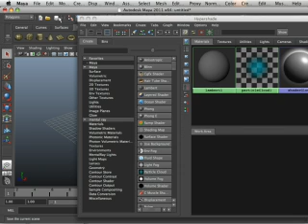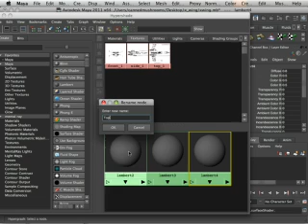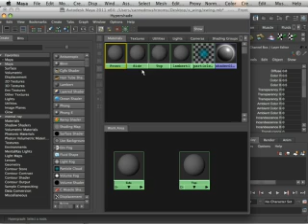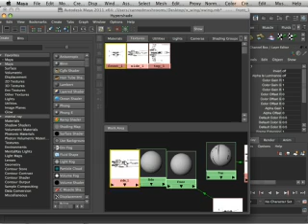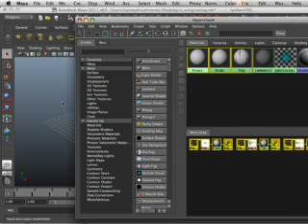0302 Maya 2011 (Projects and Hypershade).mp4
Watching the low res version of my DVD?
Want to experience it in full resolution?
It's 13 hours of training in Maya 2011 broken down into lessons. 15 Lessons in all.
You can just watch it here and see for yourself that the quality of education is top notch.
These are the very same lessons I use for my Modeling I class, So you will be getting a college education for the

price of a DVD with shipping ;)